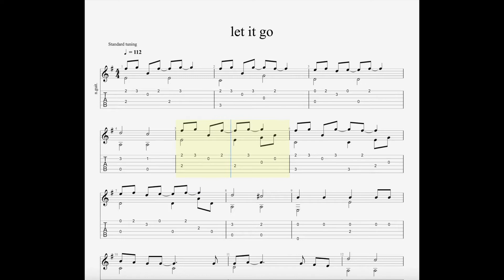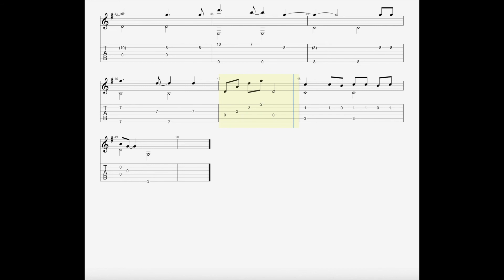frozen let it go fingerstyle tab